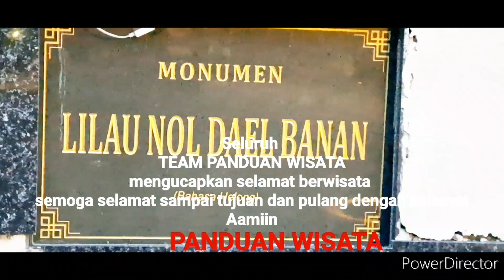PANTAI TEDDY KUPANG 2023#PANDUAN WISATA